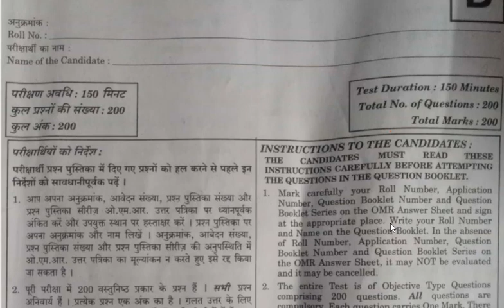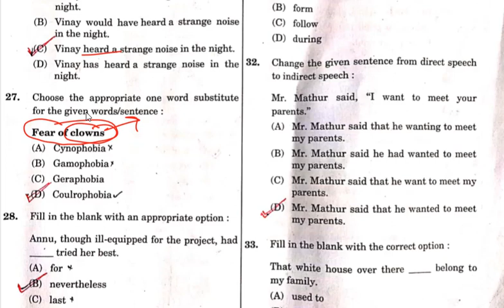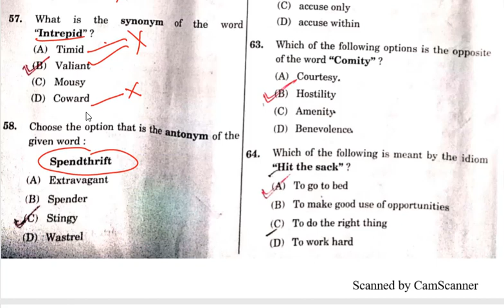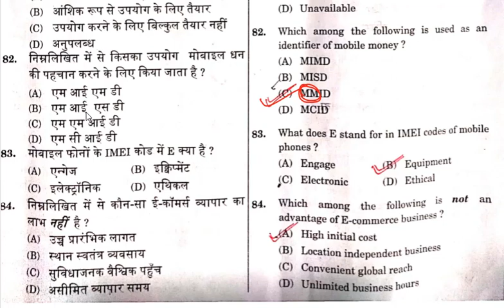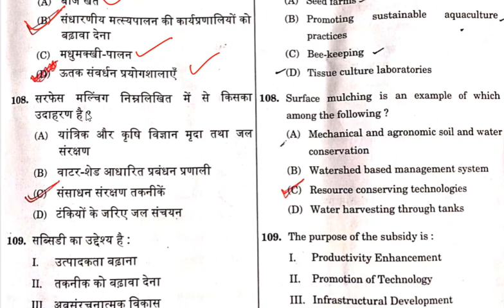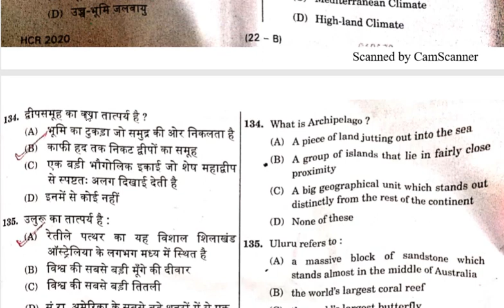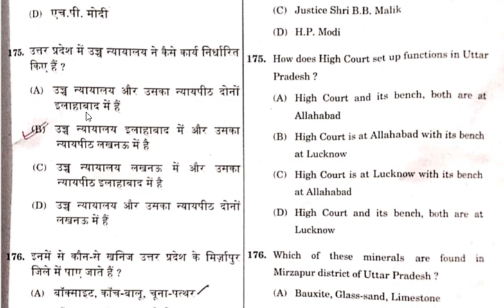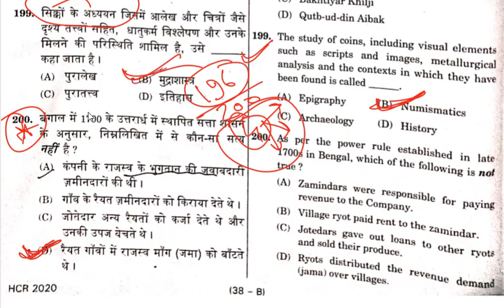Allahabad high court RO-2019 | ANSWER KEY | ALL 200 QUESTION | 12 JAN 2020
ANSWER KEY | ALL 200 QUESTION | 12 JAN 2020
allahabad high court ro ANSWER KEY,
allahabad high court ro ANSWER KEY 12 JAN 2020,
allahabad high court ro aro cut off 2019,allahabad high court ro vacancy,
allahabad high court ro cut off 2016 stage 1,

KAG EDUCATION is an educational platform where you can enhance your knowledge in subjects like Quant, Reasoning , English , Current affairs, Vocabulary, GS, Programming etc.This channel is for those who are willing to qualify GOVT. EXAMS.(UPSC/SSC/BANK/RAILWAYS) We provide, The Best Content. The Best Tricks. Toppers interviews. Success Mantra form selected candidates in various exams. All FREE VIDEO LECTURES on various subjects.